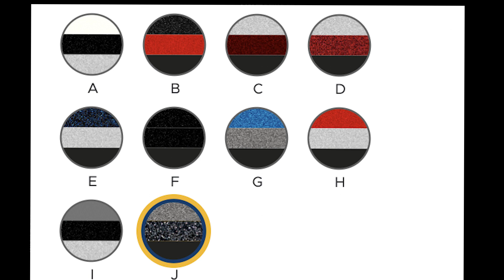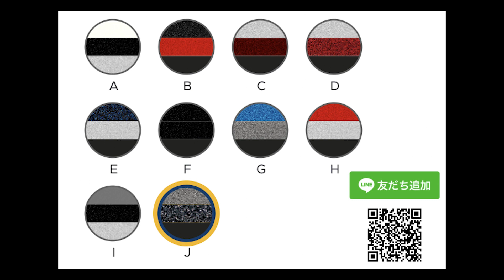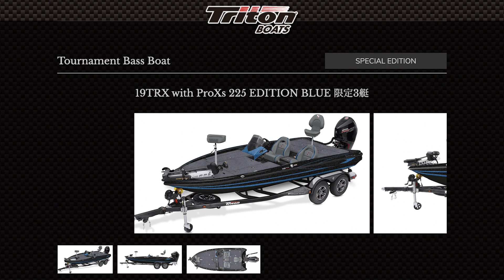2023年モデルトライトンボートカラー紹介パッケージカラー編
トライトンボートの2023年モデルのカラーを紹介します。

限定3艇 EDITION BLUEの詳細はこちらです。

RANGER BOATS、TRITON BOATS、GAMBLER BOATS、BULLET BOATS、POWER POLEを輸入しているFUSIONの公式チャンネルです。
自社取り扱いボートだけではなく、新艇、中古艇、ブランド問わずバスボートの話をしています。
様々なパーツに関してもインプレッションしています。